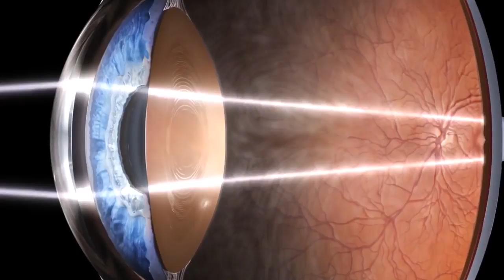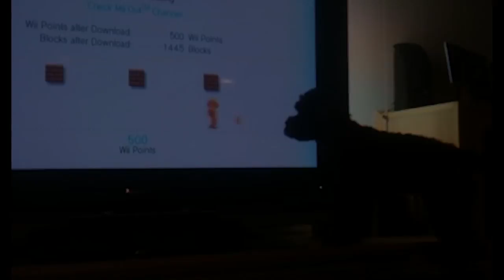10 Заблуждений о собаках, в которые мы верим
Скачай Викинги, получи 200 золота!

Залог правильной заботы о домашнем питомце — глубокое понимание особенностей его характера и поведенческих привычек. Но не всегда информация которую мы узнаём, достоверна.